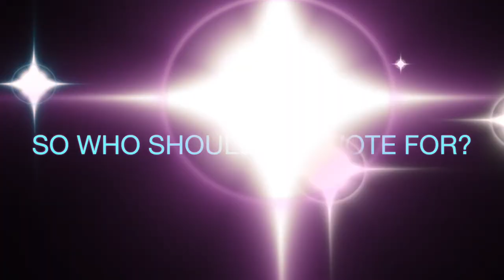Tory Promo Video